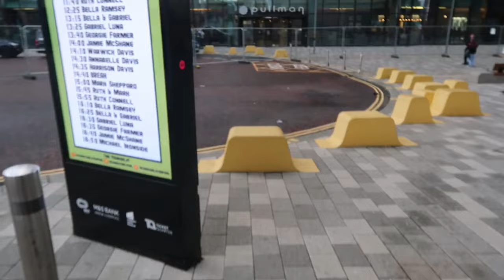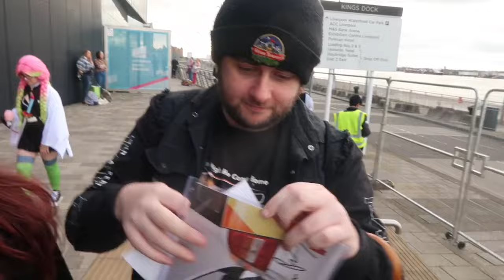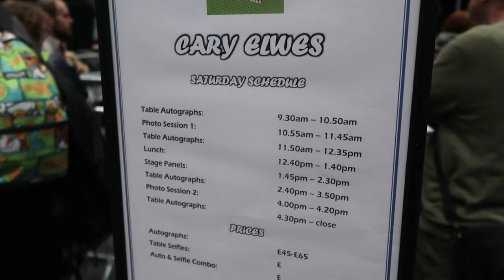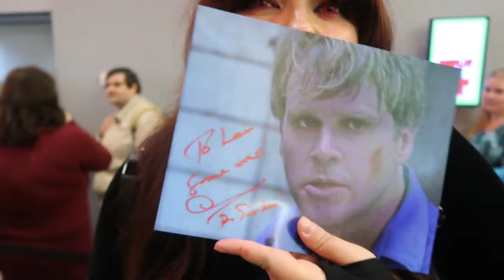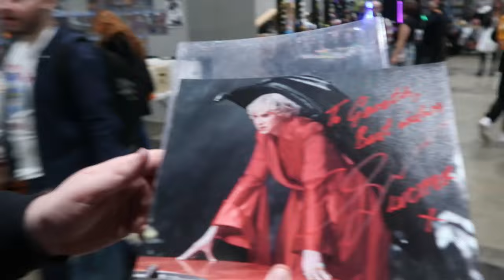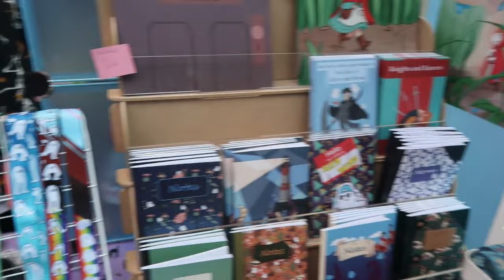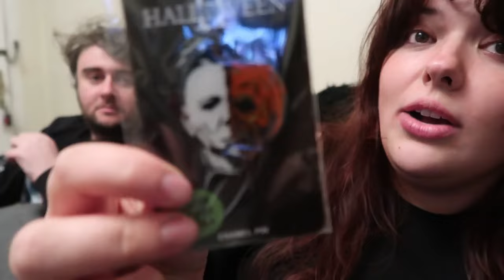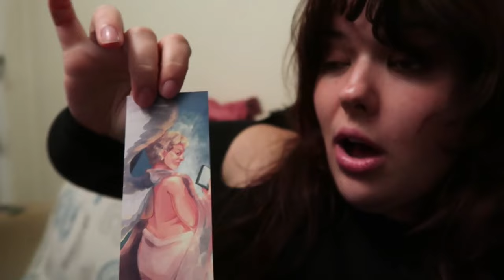Comic Con Liverpool SATURDAY Vlog! A MASSIVE Improvement! I Met Helena Bonham Carter!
Hello! You beautiful creatures! How the devil are you? Welcome back to the channel with a much-anticipated video! Its Liverpool Comic Con time baby and honestly we can hardly contain our enjoyment for this convention! With minor issues that were far outweighed by incredible experiences, this convention was a MASSIVE improvement compared to the previous Liverpool Convention! With brilliant communication, top-notch staff and an all-around awesome vibe of things going seamlessly We can honestly say this has been one of the best and well-thought-out conventions we have ever been to! We can't speak for others' experiences and really hope everyone's days went as well as they could have but from our experience, this day was simply fantastic! Please let us know about your experiences! Were they good? Bad? Or somewhere in between, we want to hear it all! A massive shout out to @MonopolyEventsYT for putting on this fantastic convention, thank you to all the staff who helped us to make our day as painless as possible, and thank you to all the people who came up to us and said hello! We are forever honoured that you take the time to watch our videos and thank you to the vendors we came across that always bring the goods! Their links can be found on my Instagram!

We hope you've had a good day! If not that's okay! Remember...tomorrow is a new day!

Loucifer & Gareth xxxxx